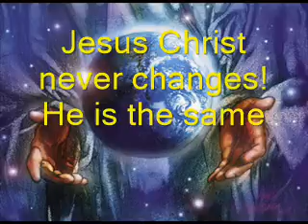Heb 11. 8 short